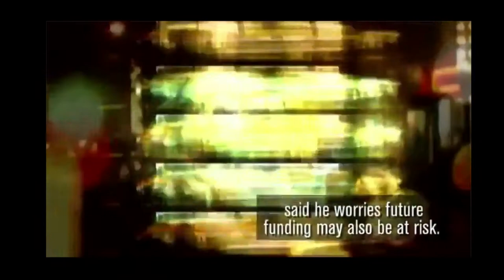steve comisar jailed